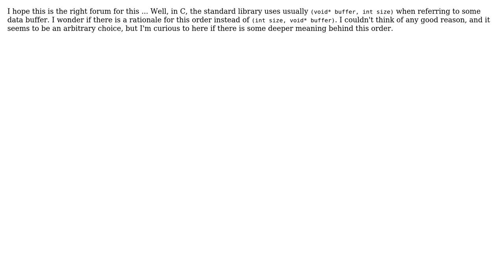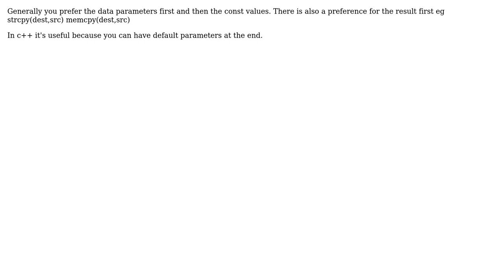Software Engineering: Parameter order: size, count or the other way round (2 Solutions!!)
Software Engineering: Parameter order: size, count or the other way round

With thanks & praise to God, and with thanks to the many people who have made this project possible! | Content (except music & images) licensed under CC BY-SA | Music | Images & others | With thanks to user Martin Beckett user Karl Bielefeldt user Anteru and the Stack Exchange Network Trademarks are property of their respective owners. You are responsible for your own actions.